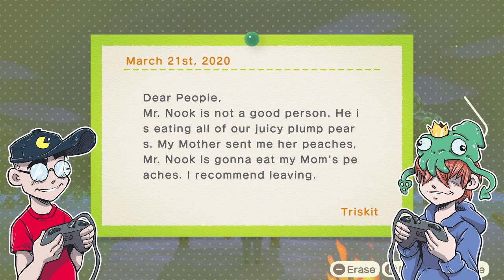I Pitched a Tent for Tom Nook?! (Animal Crossing: New Horizons Gameplay)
Let's play Animal Crossing for laughs, returning to older Let's Play videos with Animal Crossing Remix! In this very special episode, we pitch a tent for our fearless leader Tom Nook. And he charges us for it.